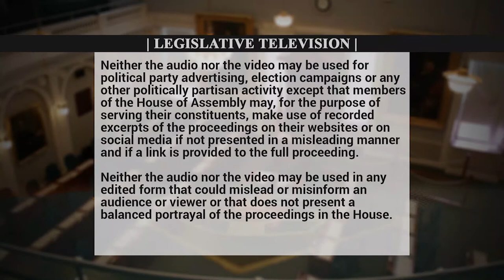April 12, 2019--Gary Burrill responds to Financial Measures Act (The Budget)